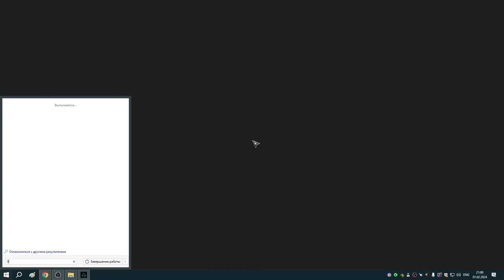130 Заказы Реды